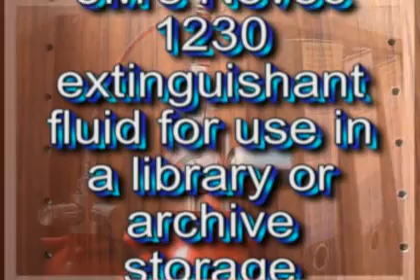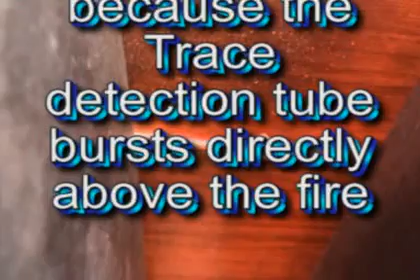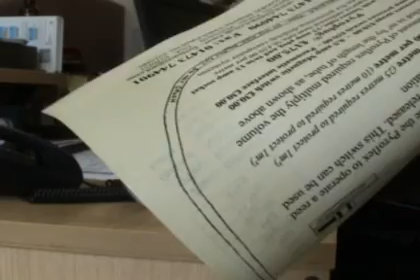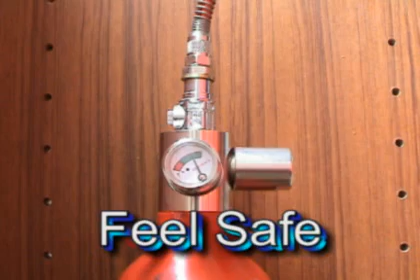Firetrace Using 3Ms Novec 1230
Firetrace Automatic Fire Extinguisher
Using 3Ms Novec 1230